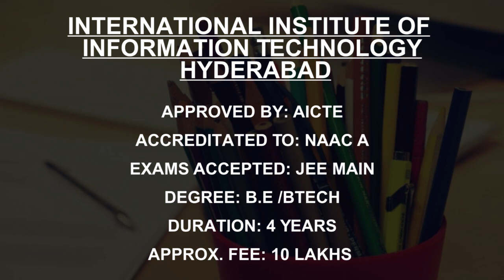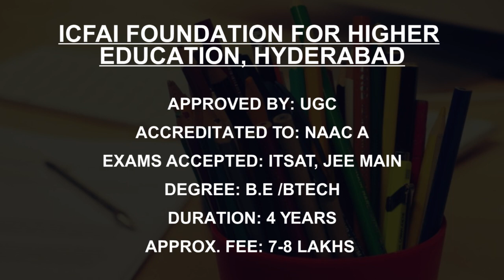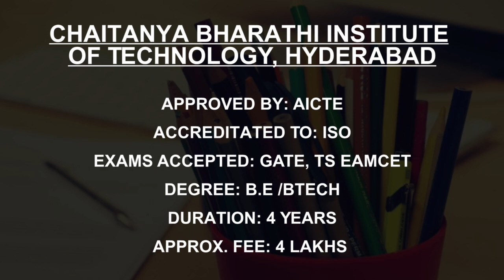Best Computer Science Engineering Colleges in Telangana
Must Watch.. Best Computer Science Engineering college in Telangana - Fees, Admission

This is not the listing of Top Computer Science Engineering college in Telangana, it's the list of best Computer Science Engineering college in Telangana as per the ratings given by our users.

Best Colleges in Telangana

International Institute of Information Technology Hyderabad
BITS Pilani- Hyderabad Campus, Hyderabad
Indian Institute of Technology Hyderabad
National Institute of Technology Warangal
CVR College of Engineering Hyderabad
ICFAI Foundation for Higher Education, Hyderabad
Vasavi College of Engineering, Hyderabad
Chaitanya Bharathi Institute of Technology, Hyderabad